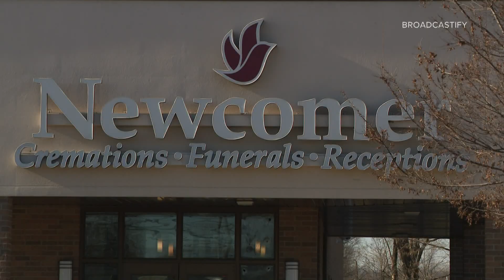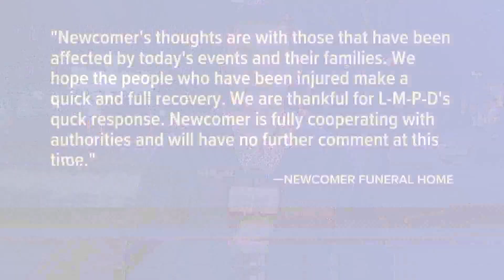Shooting at Valley Station funeral home disrupts services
Two people were injured and are expected to survive according to Louisville Metro Police.